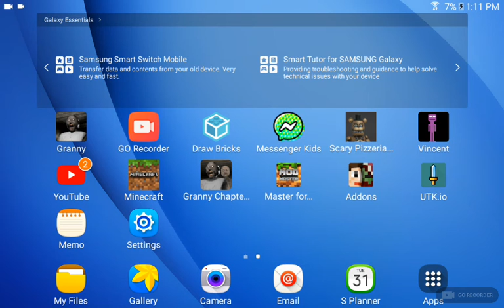Finishing up my minecraft house